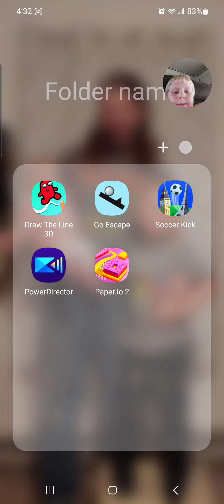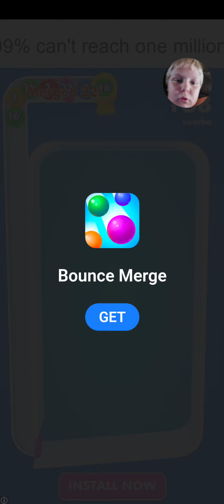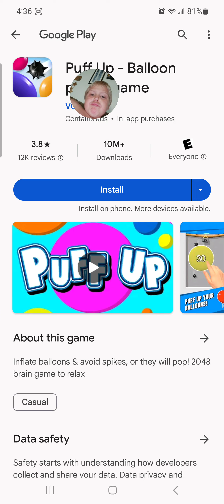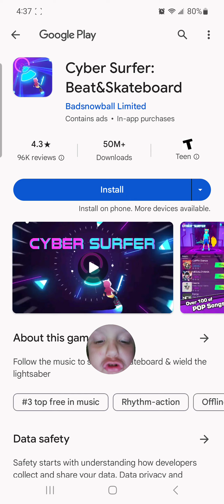October 20, 2023